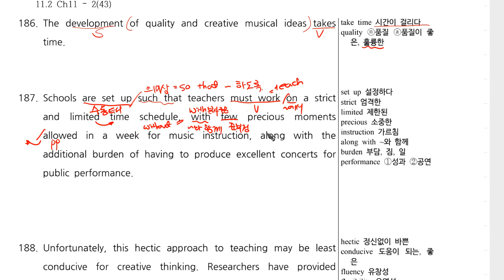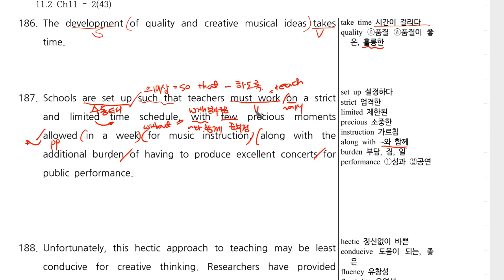올포2 Ch11 2